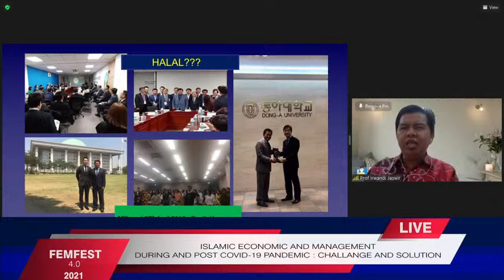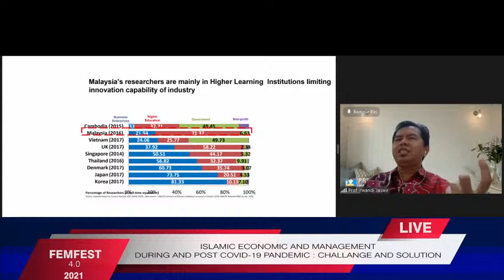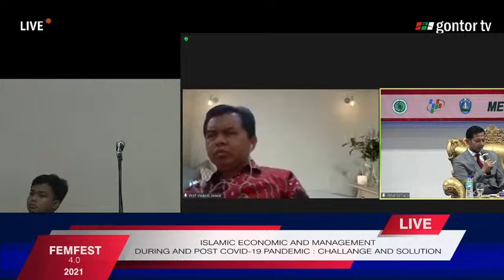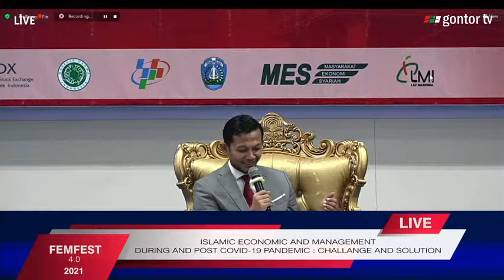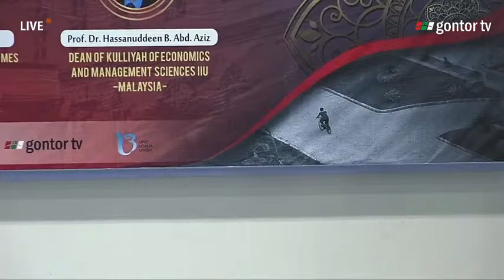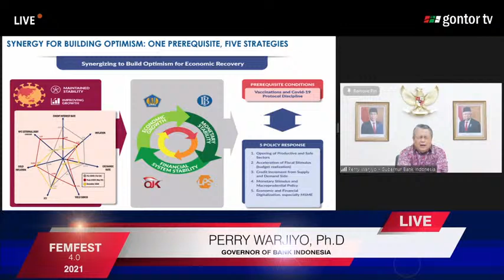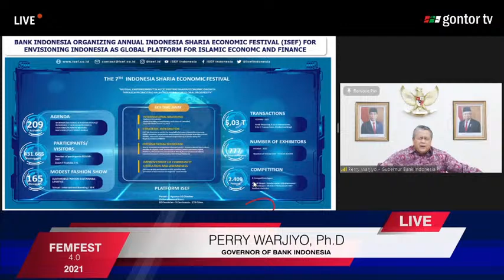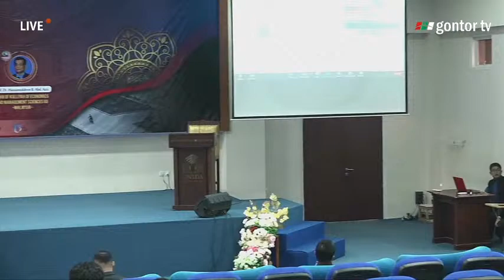Islamic Economics and Management During and Post Covid-19 | The International Webinar FEMFEST 2021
Faculty of Economics and Management
University of Darussalam Gontor